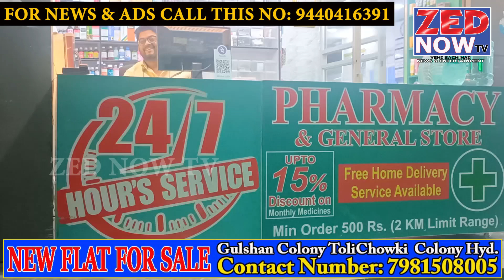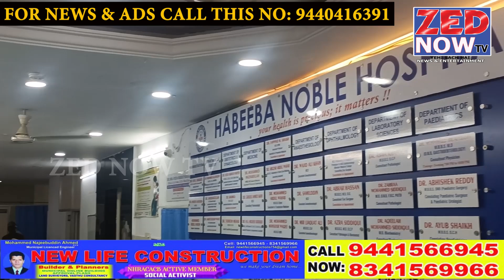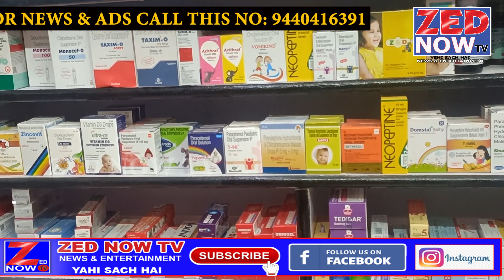Free Medical Camp Only For Ladies At Habeeba Noble Hospital Asif Nagar Road Hyd Zed Now TV 14-8-2024